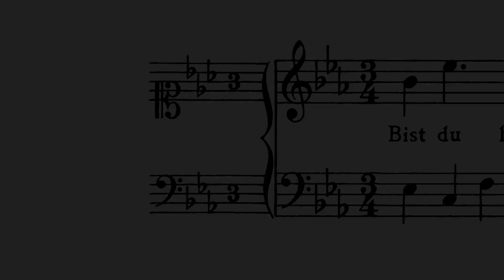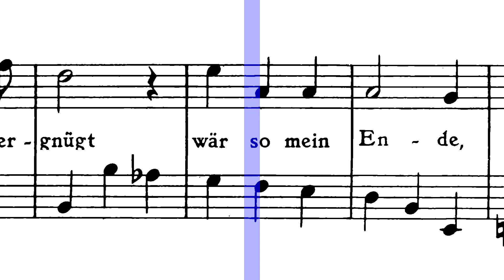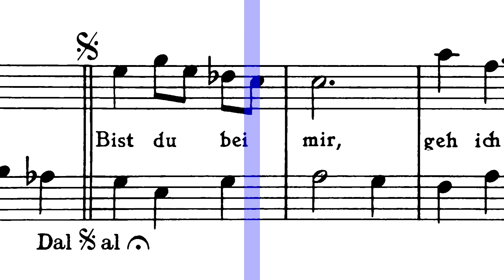G. H. Stölzel, arr. J. S. Bach - Bist du bei mir, BWV 508 [Scrolling Score]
Performers:
Tenor - Charles Daniels
Organ - Menno van Delft
Theorbo - Fred Jacobs